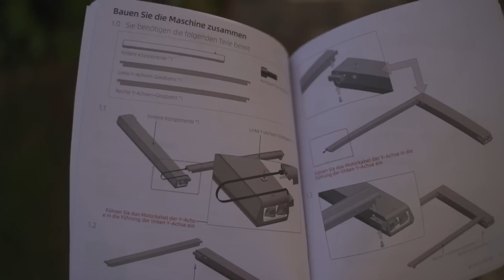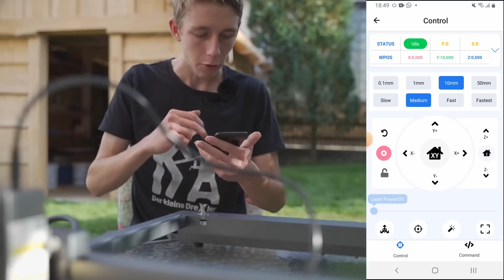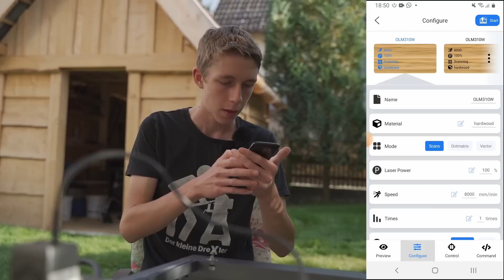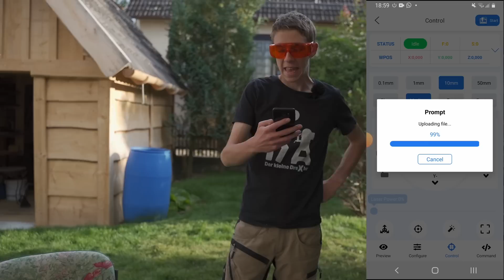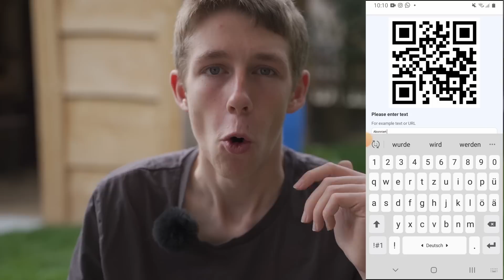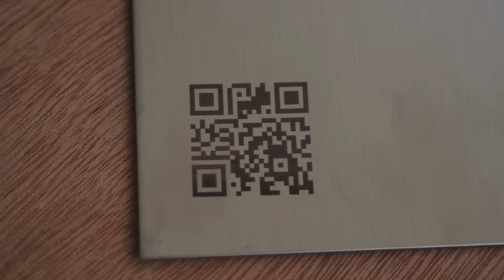Der schnellste 10W Lasergravierer der Welt! 🚀 Ortur Laser Master 3 im Test!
Heute teste ich den Ortur Laser Master 3, der mit seinen 20000mm/min meines Wissens nach der schnellste Dioden-Lasergravierer der Welt ist. Was er alles kann erfahrt ihr im Video!
Link↓↓
Versand aus der EU.

Vielen Dank!!